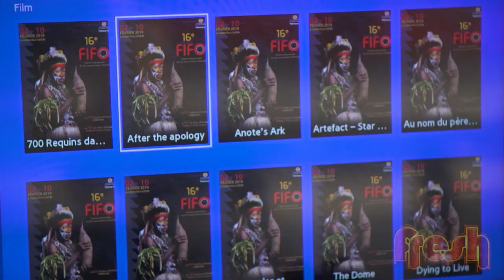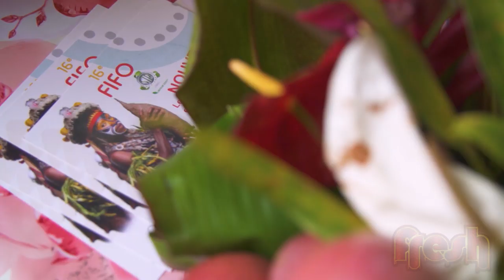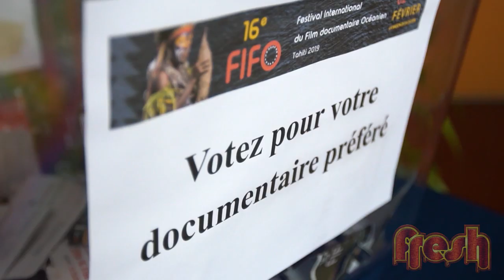Pacific filmmakers across Oceania show their films at the FIFO Film Festival in Tahiti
Highlights from FIFO film festival in Tahiti.
Pacific film makers across Oceania show their work at the FIFO Film Festival in Tahiti - Check out some of the amazing new docos coming out soon.